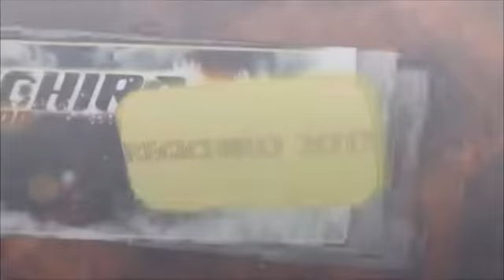logo REGICHIRO PRODUCTION 2015/2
diffèrent projet logo REGICHIRO PRODUCTION